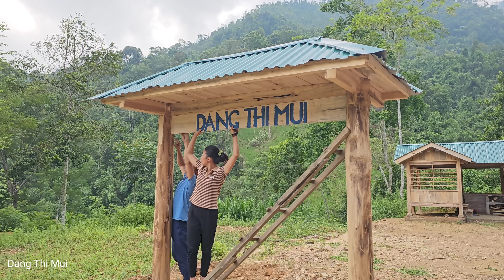The process of completing the inner ring gate - building a farm | Dang Thi Mui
Hello dear friends, my name is Dang Thi Mui.
I still have a long way to go, building a hut to live with nature, building a farm, growing livestock for daily life.
     Looking forward to everyone's welcome and support!
Sincerely thank.